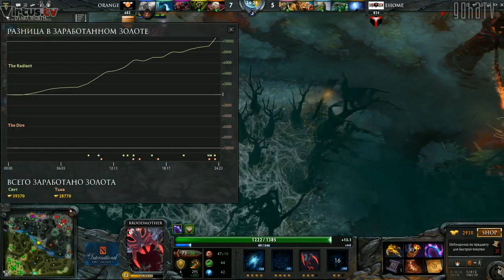The International 2: Losers Round 3 Orange vs Ehome Part 1